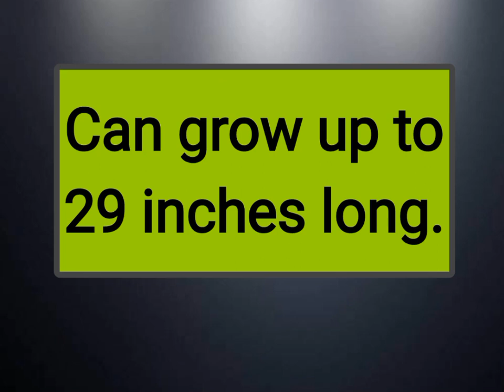Hellbender This giant aquatic salamander is North America's largest amphibian.